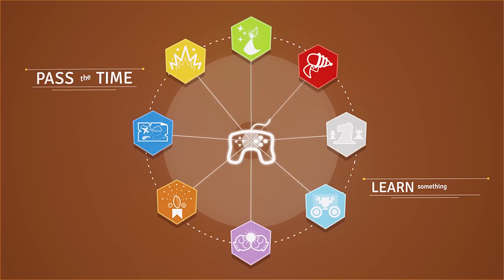Introducing Sidekick Cycle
Download Sidekick Cycle and help deliver bikes to kids all over the world!